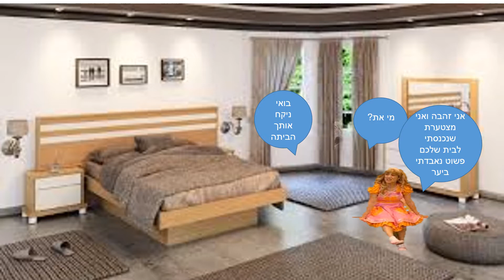זהבה ושלושת הדובים הגרסא המצחיקה